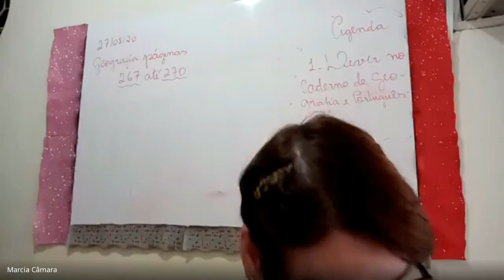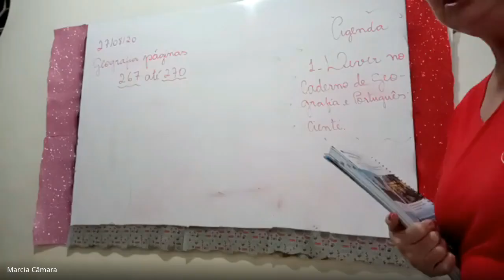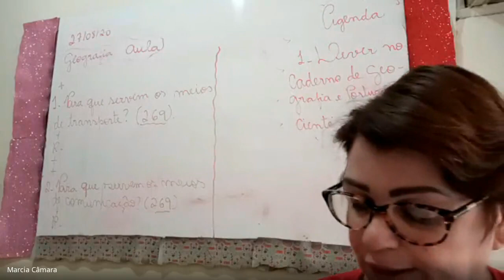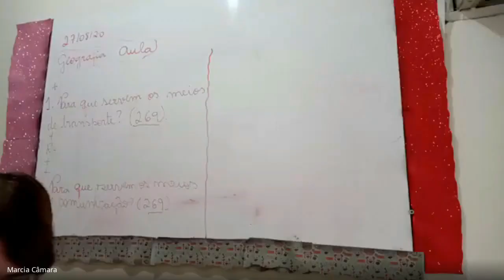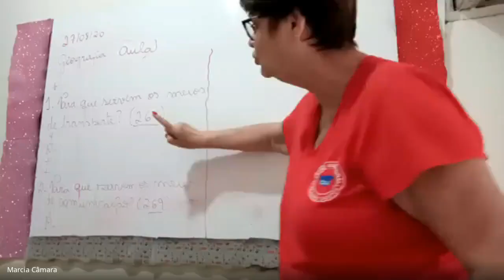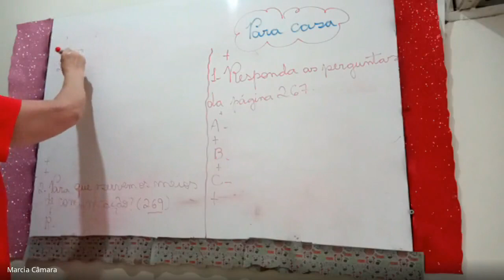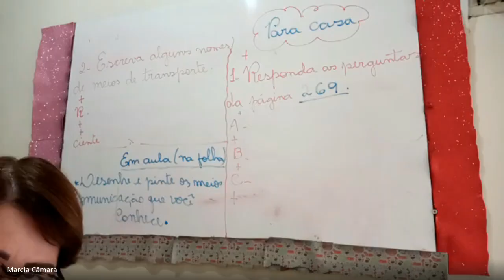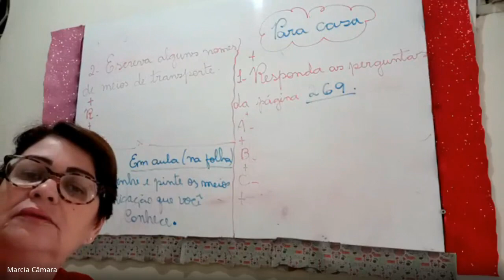2 ANO MARCIA 1